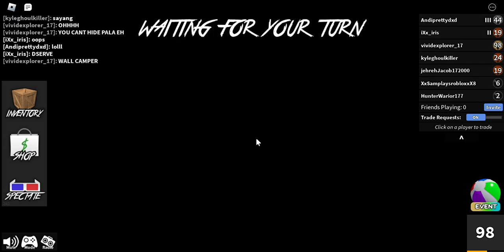MM2 ULIT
Its been days since I didnt play it